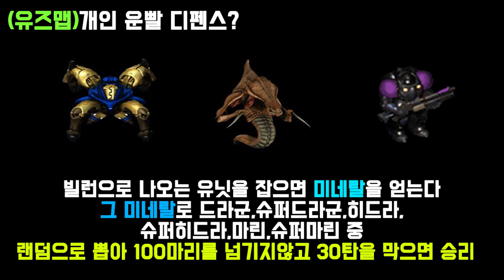유즈맵 개인운빨디펜스 ㅋㅋㅋㅋ 그와중 나도알아 시방새 개웃김 (편집본)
모든 방송은 트위치TV 아프리카TV 유튜브스트리밍 동시 생중계
스카웃전략 No.1 방송채널 ETSTARTV 구독+ 부탁합니다.